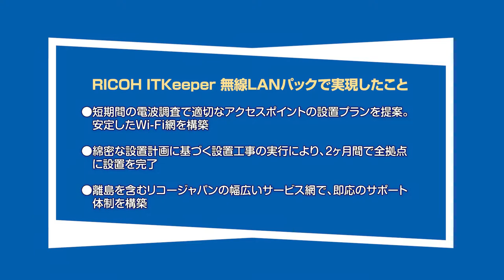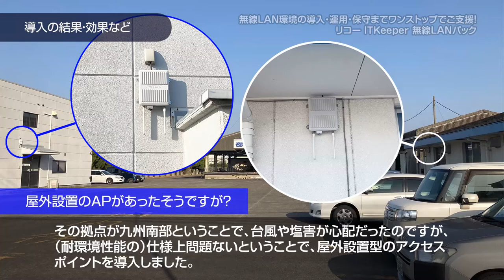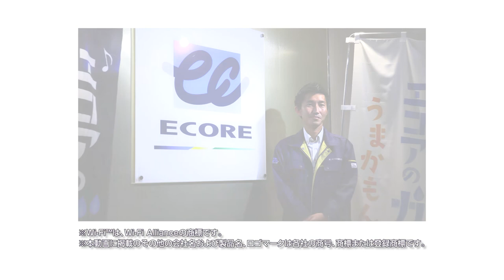無線LAN環境をワンストップで実現！無線LANパック導入事例「株式会社エコア様」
九州一円の全35拠点に業務Wi-Fi環境を短期間で構築した事例になります。業務Wi-Fi環境導入したいお客様は是非ご覧ください。